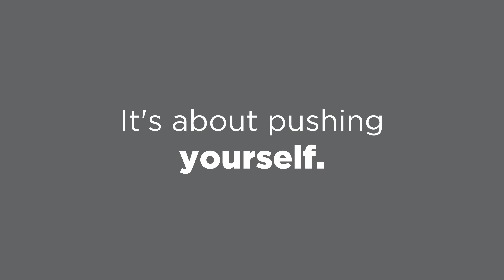Month of Mama 2019 Week 3 Pt 2: Stroller Strides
This is Strides 360...
Where moms come together
To move their bodies with endurance, agility, and speed.
To challenge themselves and each other.
To lift each other up
It’s not just about the workout.
It’s about pushing yourself.
And having the support to scale back when needed.
It’s about finding a community
A community where
All mamas are welcome
Find your fit & a location nearest you - FIT4MOM.COM